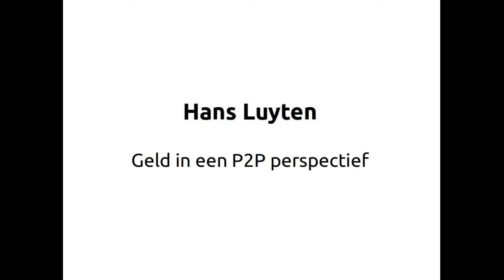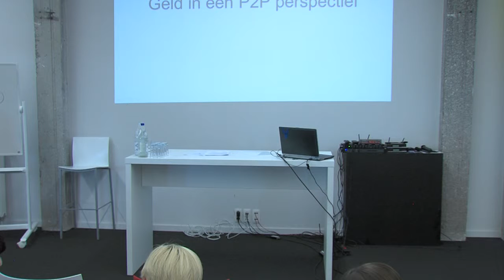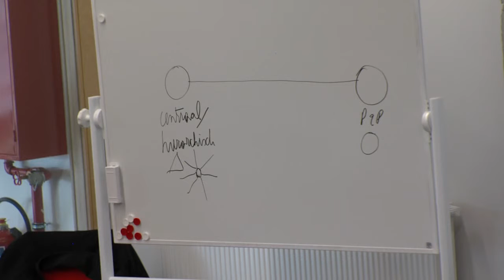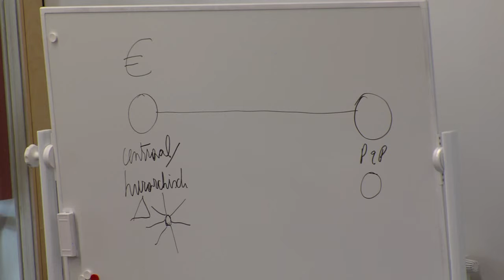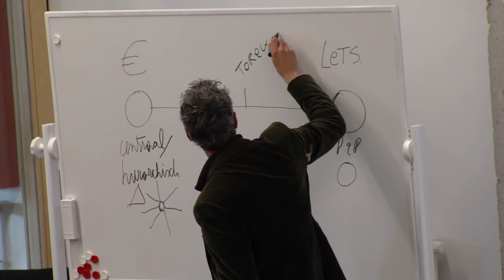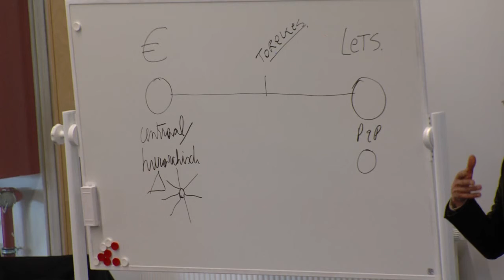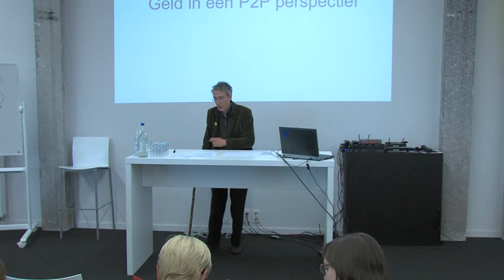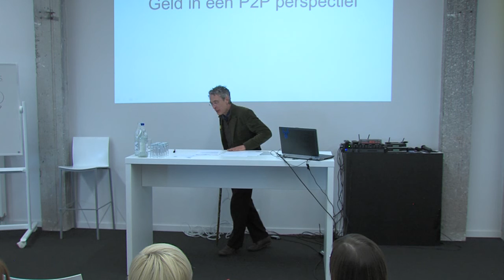P2P economie - Hans Luyten presenteert "Geld in P2P perspectief"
In het kader van de digitale week organiseerden stad Kortrijk en ESF project OWAES op 30/4/2015 een studienamiddag rond digitale peer-to-peer economie in The Level te Kortrijk.

Hans Luyten, imagineer en maker, neemt ons mee op een verkenning van het fenomeen geld. Als voormalig LETS Vlaanderen medewerker introduceert hij ons deskundig en interactief in het begrip peer-to-peer geld. Hij overloopt ook bestaande geldsystemen en in welke mate zij een peer-to-peer gehalte hebben.